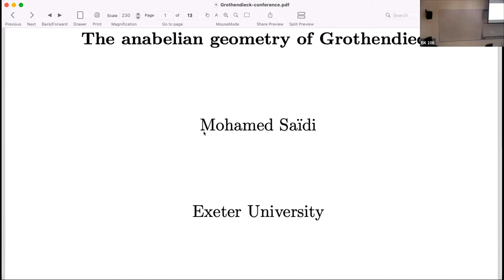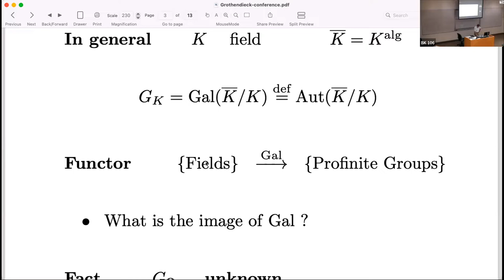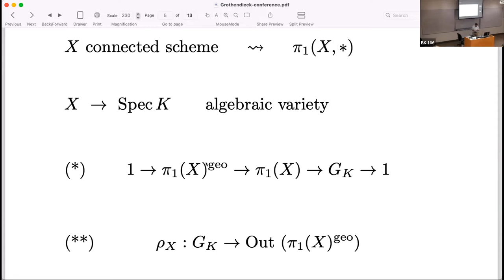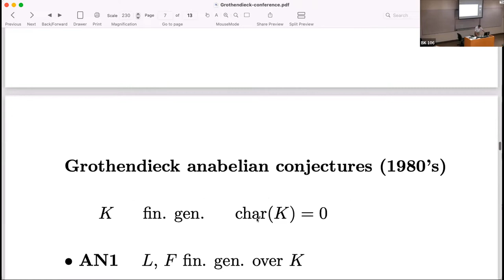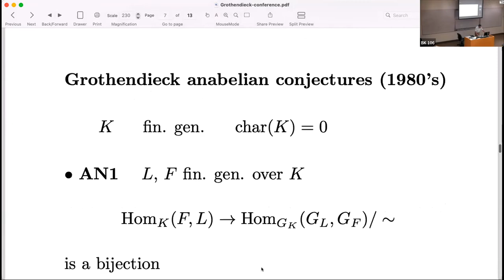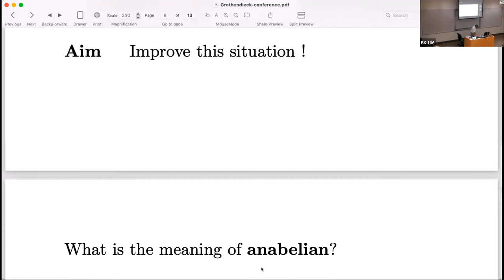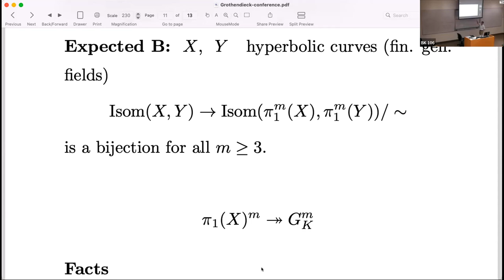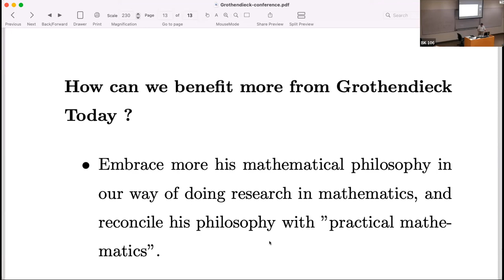Grothendieck Conference - Mohamed Saidi